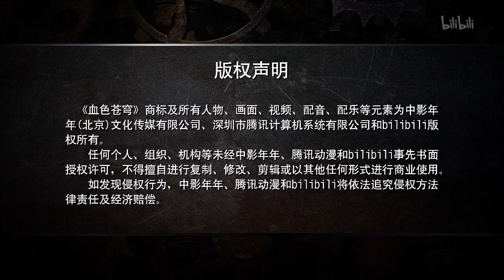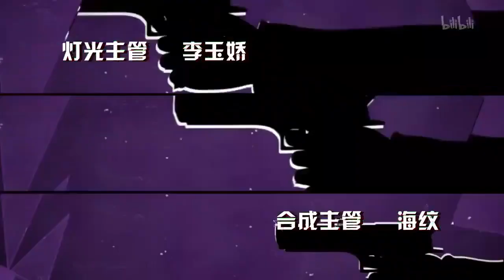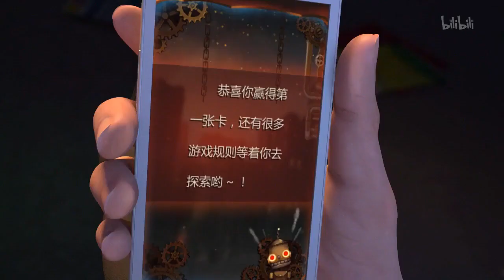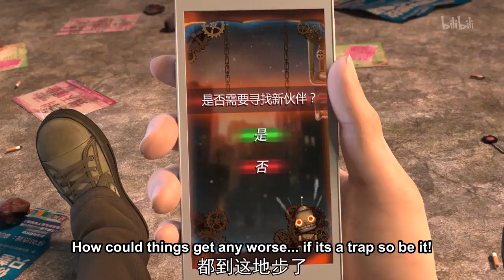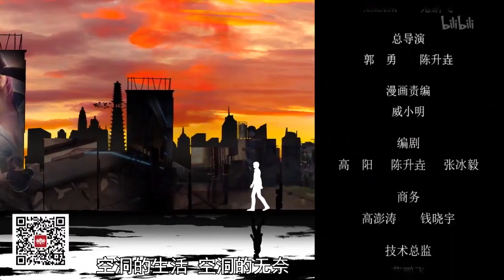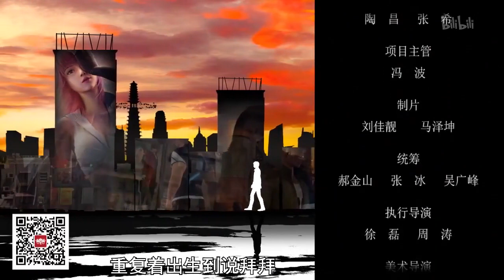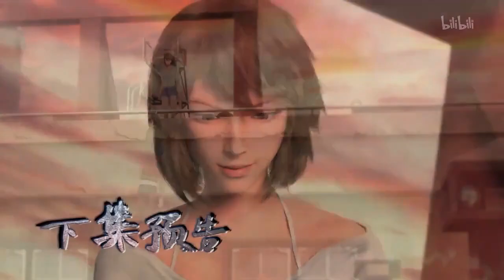Xue Se Cang Qiong (Bloody Code) - 02 [ HD | Eng-Sub ]